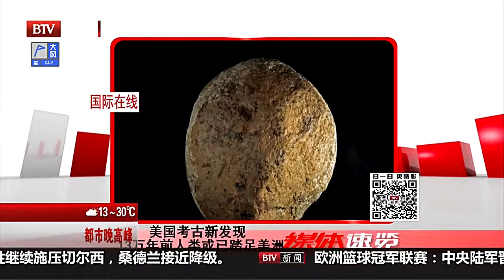美國考古新發現13萬年前人類或已踏足美洲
美國考古新發現13萬年前人類或已踏足美洲Youtube